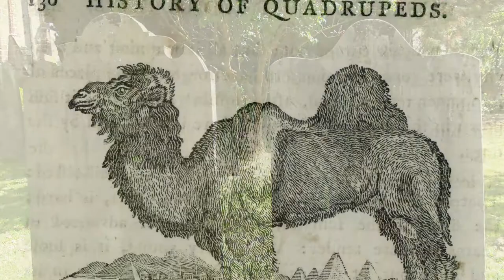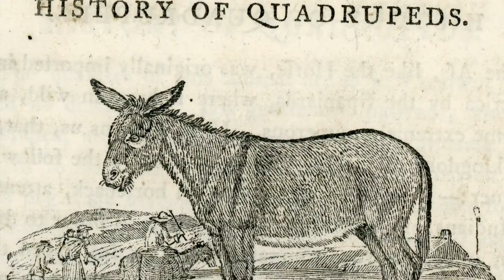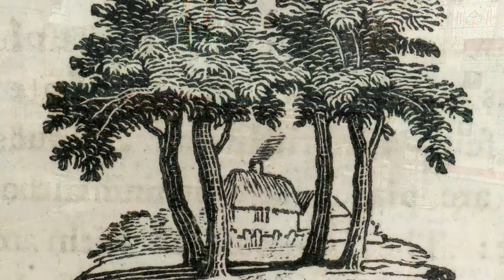Wife and Family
Bewick married and had four children. At this time he begins work on his self-published books of natural history. Words from Newcastle City Guide Anthony Atkinson

'The engraving business was flourishing and Beilby and Bewick set out on an ambitious project to produce a General History of Quadrupeds. With high motives, this volume, intended to encourage the youth of the day into the study of natural history, was published in 1790 and was exceptionally well received, due in the most part to the freshness and accuracy with which many of the animals were portrayed. With the success of Quadrupeds behind them they turned their attention to a companion work on birds and with this in mind Bewick travelled in July 1791 to Wycliffe Hall near Barnard Castle, the home of the late Marmaduke Tunstall.'